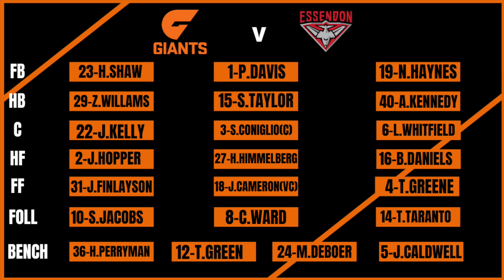8th v 9th (Round 17) - AFL Evolution 2: MyCoach Season 2 #17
Now this is a must win... The Bombers take on the Giants in the biggest clash of our season. Win this and we could be looking at finals.